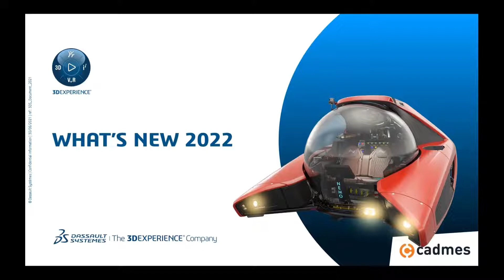Nouveautés SOLIDWORKS 2022 - Introduction